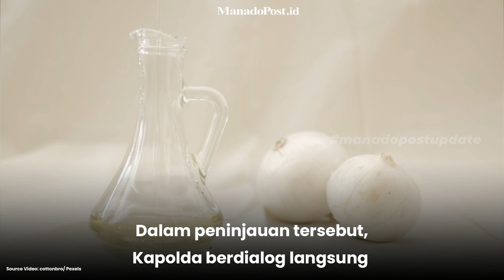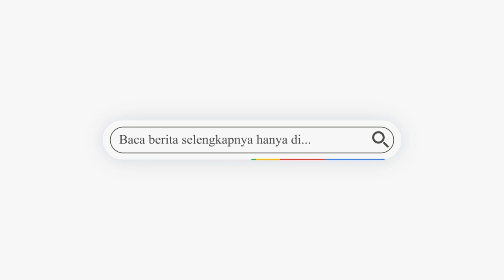KAPOLDA TURUN LANGSUNG PANTAU KETERSEDIAAN MINYAK GORENG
Kapolda Sulawesi Utara Irjen Pol Mulyatno bersama sejumlah PJU Polda dan Pejabat intansi terkait lainnya diantaranya Pemerintah Kota Manado, Dinas Perdagangan dan Dinas Pasar, melakukan peninjauan ketersediaan minyak goreng di Pasar Karombasan dan Freshmart Bahu, Manado, Rabu (16/3/2022) pagi.

atau kunjungi website resmi Manado Post